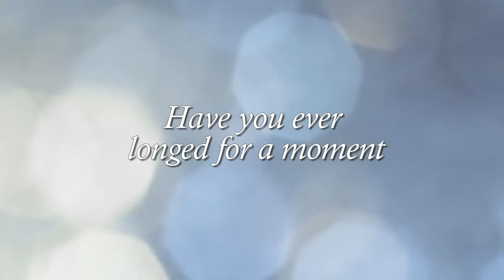Douglas Murray-It's Time To Fly